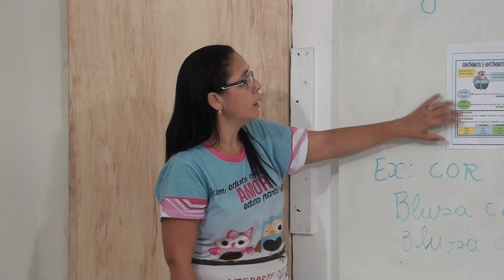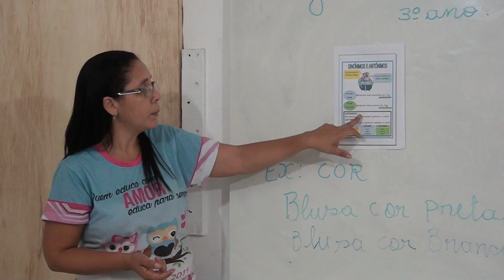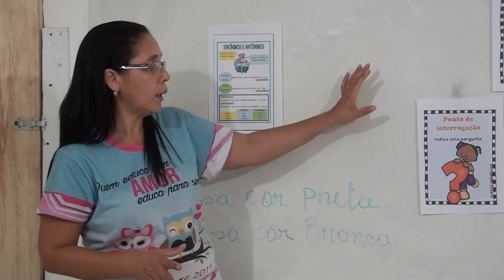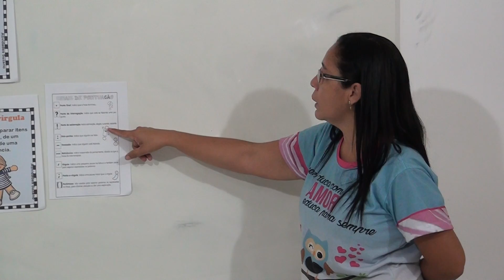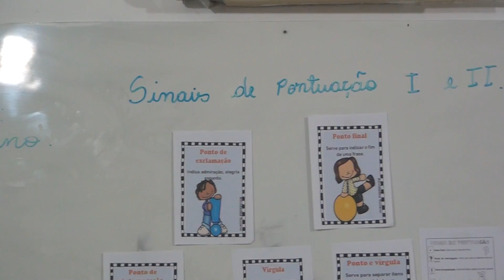Aula de Gramática 3º ano Tia Edna